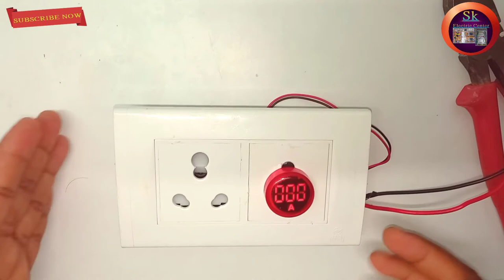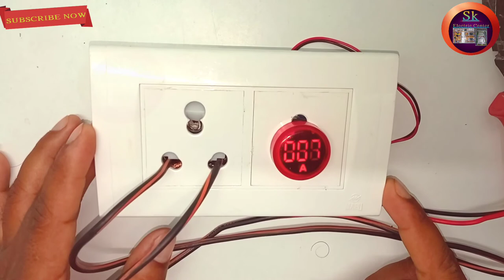Ampr kaise check karen|kisi bhi upkaran ka apmr check karo|smart board| Sk Electric Center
Ampr kaise check karen|
Kisi bhi upkaran ka apmr check karo|smart board|

Hi
Welcome to sk electric center

Video About:
aaj ki is video me app jane ge kisi product ka ampr kaise check karen
normal board se woh bhi app apne ghar ke andar bana kar ke app 100 ampr tak current check kar sakte hai
is component se

Your Question:

Ampr check kaise karen
Voltas kaise check karen
Electrical ampr check kaise karen
Electric voltas kaise pata karen
Homemade electric
Electric board
Bijali fitting
House wiring
Sk Electric center
Electrician
Electrical work
Ampr miter kaise banaye

how to make continuity tester at home in hindi
circuit tester
how to make a continuity tester
continuity tester circuit
continuity tester at home
continuity check
continuity tester kaise banaye
magic tester
tester
current
bijali
Electric
electrical
home wiring
home fitting
hose wiring
hose fitting
switch board
sk electric center
holder
bitten holder
ingel  holder
ceiling rose
switch
switch fitting
switch connection
socket fitting
socket connection
bod connection
test mitar
amp miter
volt miter
connection
hindi
urdu
khatka
khatka  connection
fiuse connection
fan connection
fan fitting
bulb fitting
holder fitting
gujar
heater
iron
pares
pankha
wiring
wire
mcb
dp
Tpn
mccb
rccb
elcb
water heater
ac
mixi
garander
hai mar
washing machine

Washing machin.heater.water heater.gujar. gijar.  Ac.  mexi.mixser. garender. Fridge. Fan. Bulb. Wall fan.  Cooler.  Iron. Paress   . tv. Dvd.  Etc. Ye sabhi parkar ke up karan ko app badi asani se ampr check kar sakte ho itna hi nahi app apne ghar ke sare lode ko ek bar me check kar sakte ho